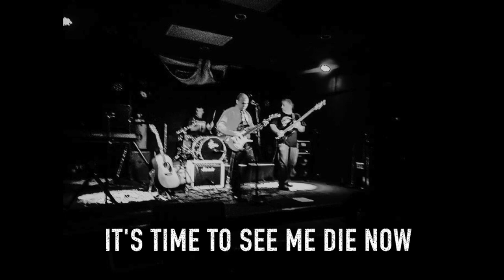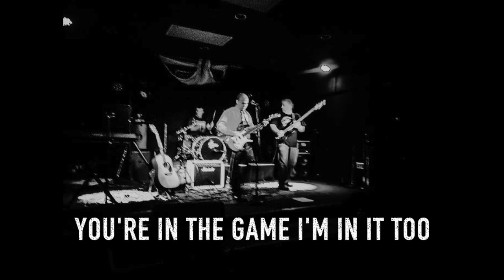Johnny Grenade / Dynamo (featuring Tony Palacios)